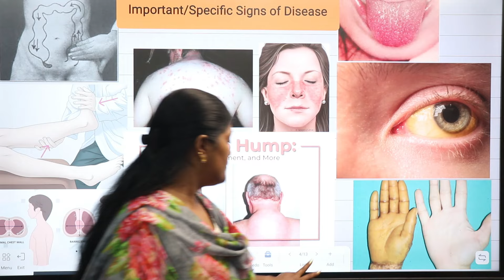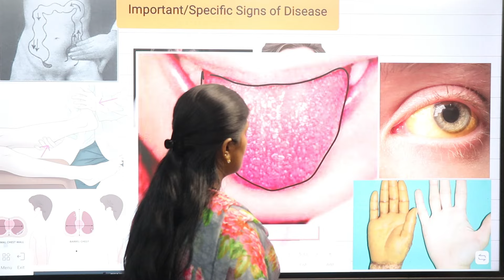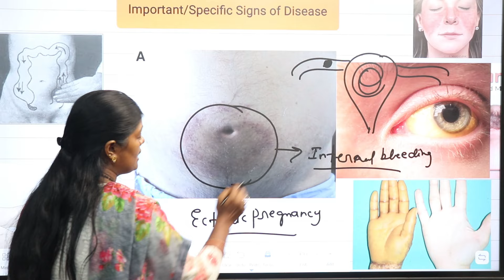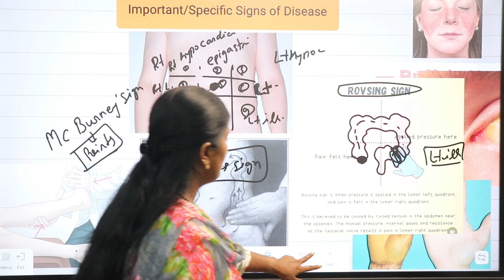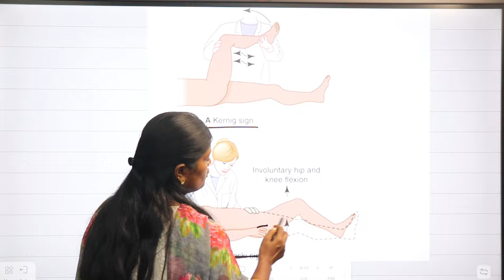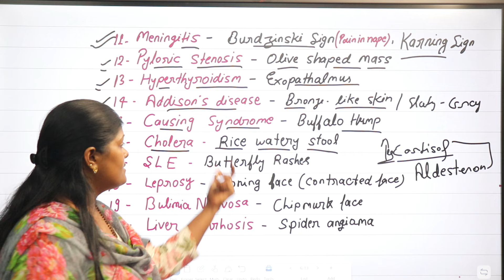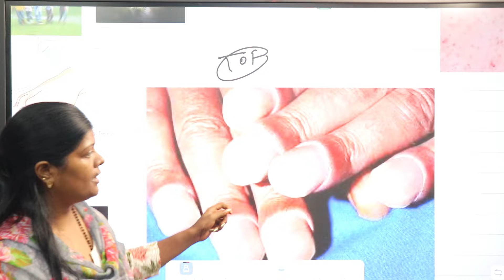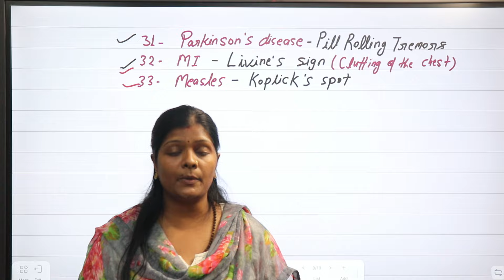33 बिमारियों की पहचान उनके विशेष चिन्ह के साथ | A Specific Signs of 33 types of Disease | Ranjana...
Hello ! friends mai RANJANA swagt krti hu aap sabhi ka apke apne channel RANJANA ROCK NURSING me !Mera lecture MBBS,BMS,BHMS,BSC NURSING,GNM,ANM,POST BSC and PHARMA or PARAMEDICAL STUDENTS ke liye bahut hi useful hai, agar aap study kr rhe ho ya course complete hone ke bad job preparation kr rhe ho to sabhi me help milegi ,har ek topic yha par detail ke sath discus kiya jata hai

Friends aaj hm bat krenge.

33 बिमारियों की पहचान उनके विशेष चिन्ह के साथ | A Specific Signs of 33 types of Disease | Ranjana...

ke bare me ummid krti hu ki aap sabhi ko ye vedio bahut help kregi apki prepration me to friends video ko last tak dekhiyega video accha lage to video ko like,share and subscribe krna mt bhuliyega Thank you